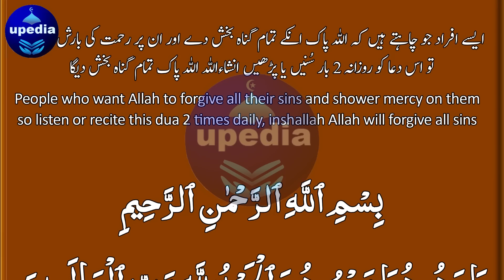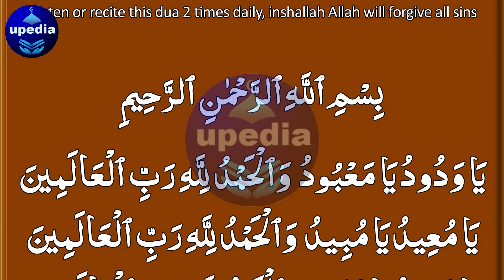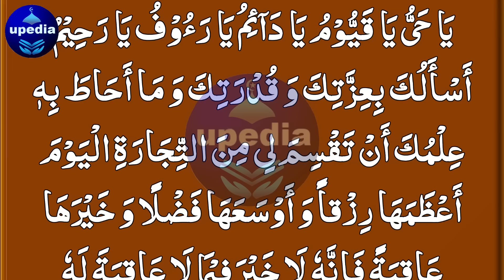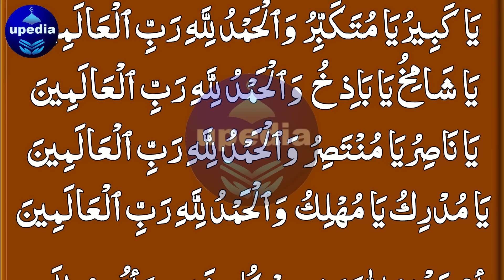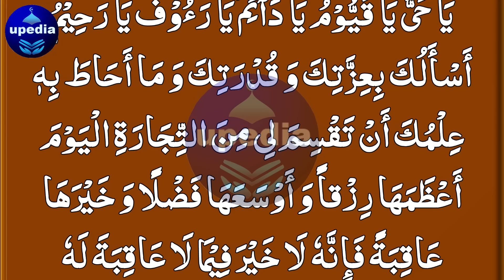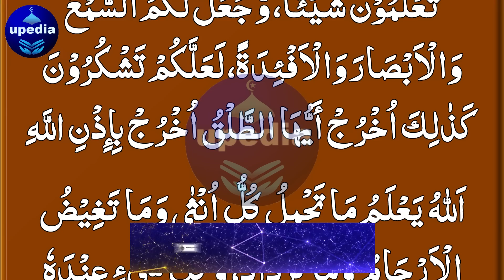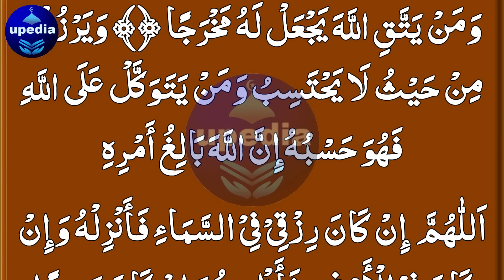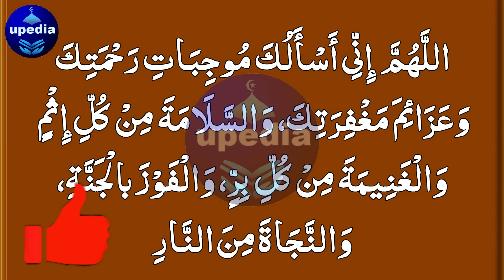He Is The Most Forgiving | Allah Se Maafi Mango | Gunah Ke Maafi Ke Lie Amal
Gunahon Se Maafi Ka Wazifa | Allah Sab Se Barh Kar Maaf Farmane Wala Hai | Gunah Se Bachne Ka Wazifa | Upedia Channel Live

Dosto! Agar ap chahty hein ky Allah pak apky tamam gunah bakhsh dy aur ap par apni rehmat ki barish barsae to abhi is dua ko sun lein.